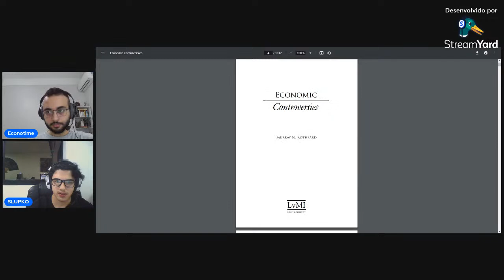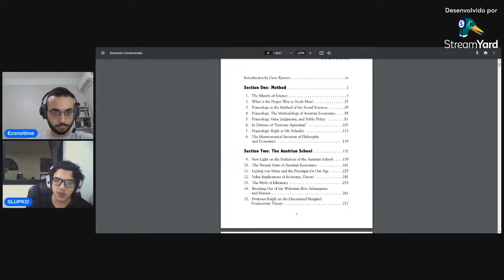O que é Praxeologia? Live com Mateus Slupko - O Praxeologista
Hoje iremos conversar com o grande Mateus Slupko, conhecido como O "Praxeologista". Mateus é um grande apreciador do conhecimento, principalmente na área de finanças, investimentos, filosofia política e ciência econômica.